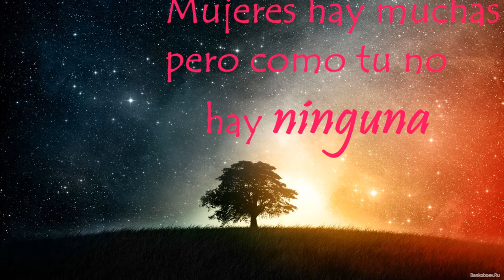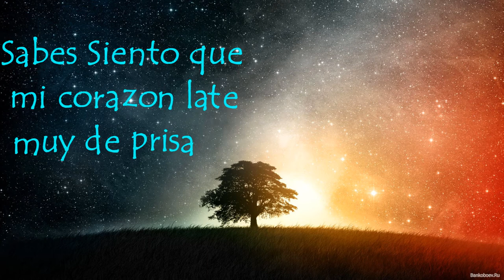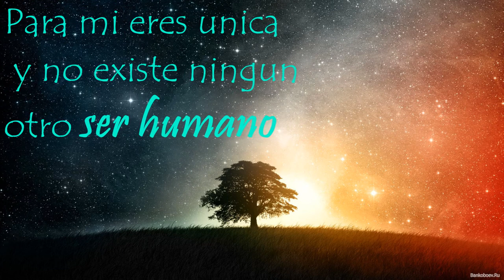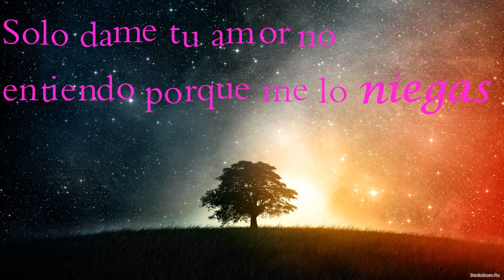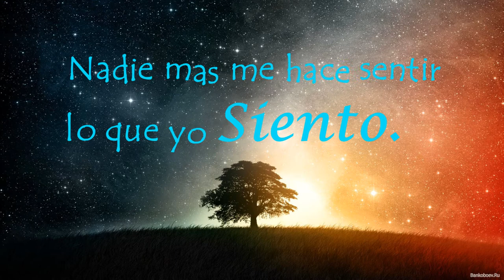LDA ft Gusy - Puedo (Lyrics)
Nuevo Tema Musical de:
 "LIVE SOUND RECORDS" ↓↓